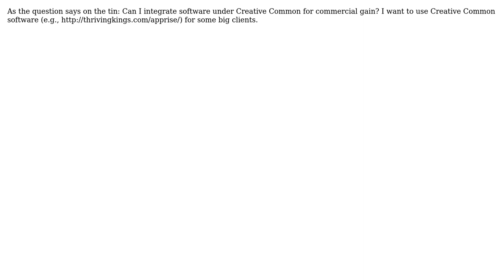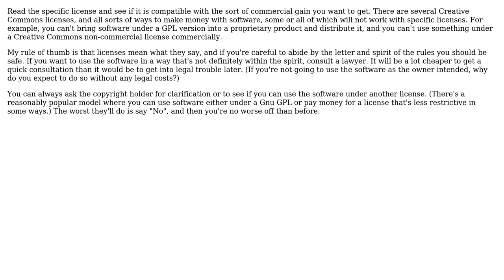Software Engineering: Can I integrate software under Creative Common for commercial gain?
With thanks & praise to God, and with thanks to the many people who have made this project possible! | Content (except music & images) licensed under CC BY-SA | Music | Images & others | With thanks to user greyfade user David Thornley user CarneyCode user Adam Lear and the Stack Exchange Network Trademarks are property of their respective owners. You are responsible for your own actions.